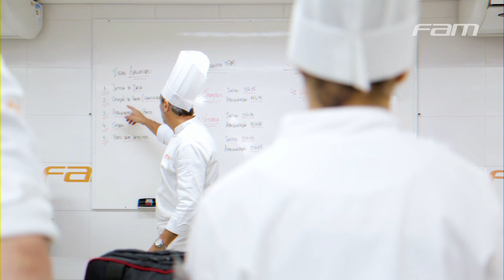SEMIFINAL DA COPA COLAVITA NA FAM!